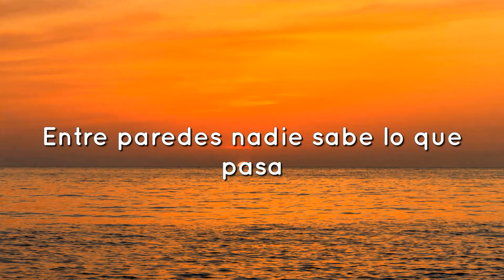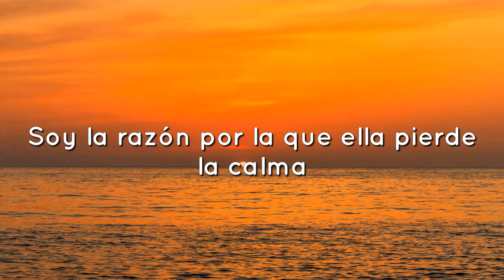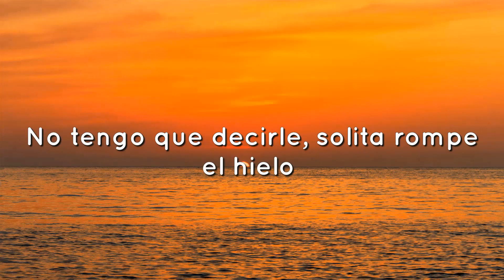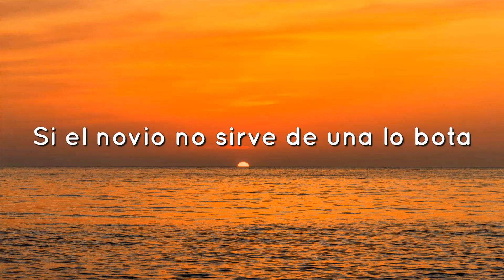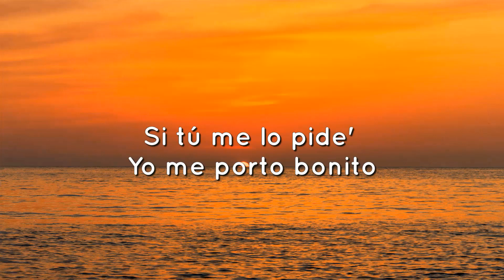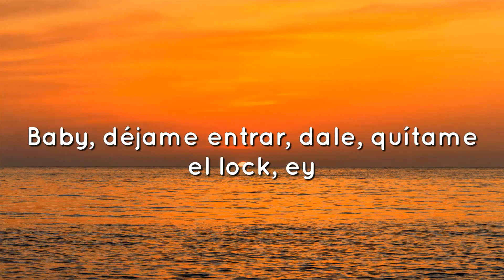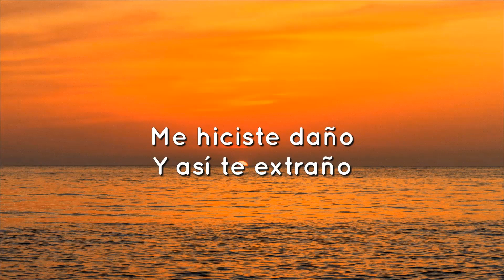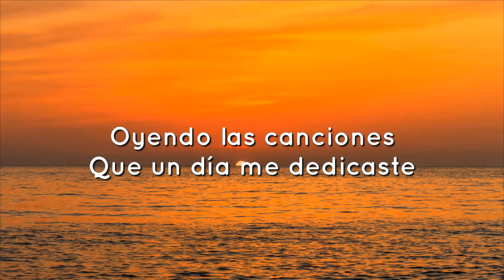Chencho Corleone, Chris Jedi, Anuel AA , Ñengo Flow - La Llevo Al Cielo (Letra/Lyrics